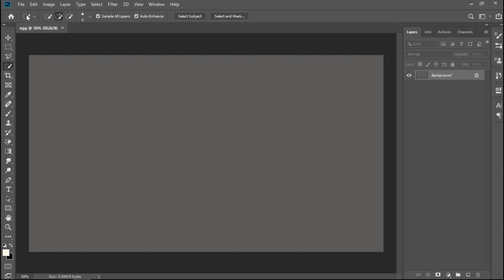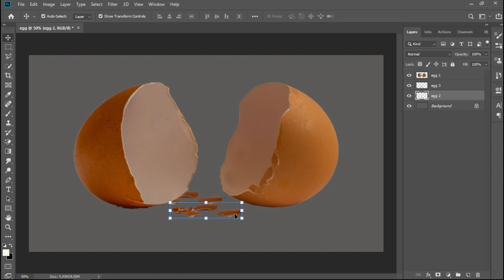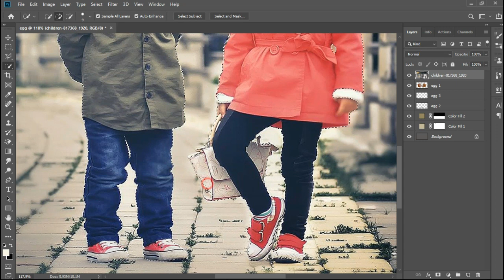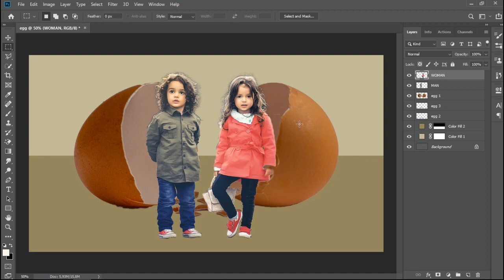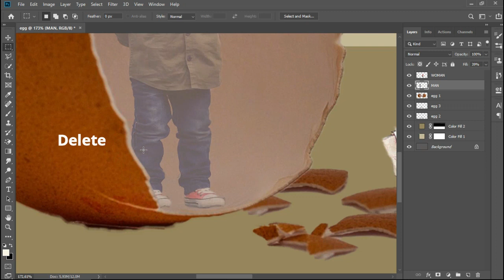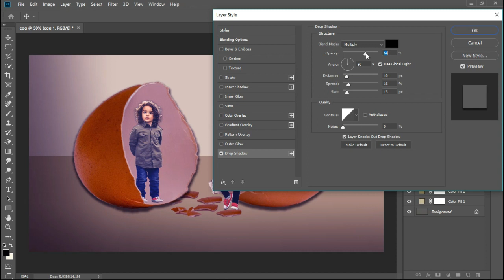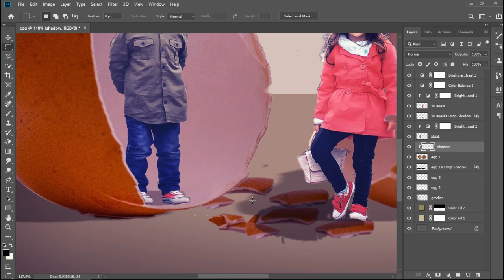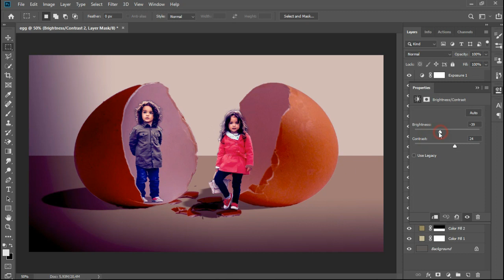Cara Manipulasi Foto Manusia Dan Telur | Photoshop | Lolong KILA'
Vidio tutorial ini memberikan pelajaran bagaimana cara manipulasi foto manusia dan telur sehingga menjadi suatu foto baru yang unik dengan menggunakan program aplikasi Photoshop CC 2019, dalam vidio ini memperlihatkan cara yang sederhana dan praktis dengan tahapan-tahapan yang sangat jelas dalam proses memanipulasi foto | Dengan Menggunakan program photoshop kita dapat membuat sebuah editan dan memanipulasi atau menggabungkan foto wajah atau bentuk manusia, hewan, komputer, pemandangan, gelas,  daun, robot, peralatan medis dan apa saja yang berupa foto yang berekstensi JPG, PNG, dan jenis ekstensi lainnya. Proses editan dan manipulasi foto dengan photoshop dapat menghasilkan beberapa hal sebagi berikut, 1.Dapat menggabungkan 2 atau lebih foto yang berbeda sehingga menghasilkan foto yang sangat berbeda dari foto aslinya dan akan menjadi foto yang sangat unik, 2. Dapat merubah warna dan pencahayaan pada foto asli, 3.Dapat memperbaikai resolusi gambar sehingga menjadi foto yang beresolusi tinggi. 4. Tersedia berbagai tool untuk menambahkan atau menempelkan material jenis lain pada foto. 5. Dapat menghilangkan background sebuah foto dan menghilangkan bagian tertentu pada foto asli ( seperti menghilangkan orang, benda, binatang dan bagian lain yang tidak diperlukan ). 6. Photoshop juga dapat membuat foto yang awalnya 2 dimensi menjadi foto 3 dimensi. 7.Photoshop juga dapat menggabungkan objek tertentu menjadi 1 bagian yang utuh seperti mengabungkan kepala manusia dengan tubuh hewan dan sebagainya. Kelebihan program photoshop dapat diinstal pada komputer PC maupun laptop berbasi windows 7 atau windows 10 dan bahkan sekarang sudah ada aplikasi khusus untuk handphone ( hp ) android. Cara terbaik untuk melakukan proses editan dan manipulasi foto adalah menggunakan komputer sebagai medianya karna tampilan layarnya yang besar sehingga mempermudah dalam proses mengedit dan memanipulasi foto. Hasil foto akan sangat bagus, indah dan unik jika seorang creator / editor mempunyai jiwa seni dan kemampuan menghayal yang cukup memadai. Pada dasarnya photoshop sebenarnya adalah sebuah alat bantu dalam merefleksikan ide-ide dari seorang creator / editor
This video tutorial provides lessons on how to manipulate photos of humans and eggs so that they become a unique new photo using the Photoshop CC 2019 application program, in this video it shows a simple and practical way with very clear steps in the process of manipulating photos | By using the Photoshop program we can make edits and manipulate or combine photos of faces or shapes of humans, animals, computers, landscapes, glasses, leaves, robots, medical equipment and anything in the form of photos with JPG, PNG, and other types of extensions. The process of editing and manipulating photos with Photoshop can produce the following things, 1. Can combine 2 or more different photos so as to produce photos that are very different from the original photo and will become a very unique photo, 2. Can change the color and lighting of the photo original, 3. Can improve the resolution of the image so that it becomes a high-resolution photo. 4. There are various tools to add or paste other types of material on the photo. 5. Can remove the background of a photo and remove certain parts of the original photo (such as removing people, objects, animals and other parts that are not needed). 6. Photoshop can also make photos that were originally 2-dimensional into 3-dimensional photos. 7.Photoshop can also combine certain objects into one whole, such as merging a human head with an animal body and so on. The advantages of the Photoshop program can be installed on PC computers or laptops based on Windows 7 or Windows 10 and even now there are special applications for Android phones. The best way to edit and manipulate photos is to use a computer as the medium because the large screen display makes it easier to edit and manipulate photos. The photos will be very good, beautiful and unique if a creator / editor has an artistic soul and adequate imagination skills. Basically photoshop is actually a tool in reflecting the ideas of a creator/editor